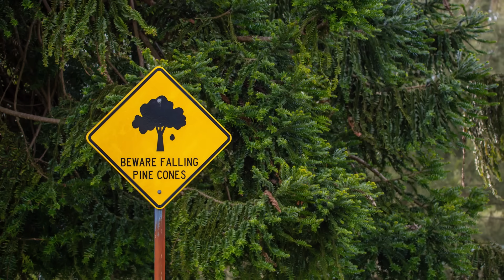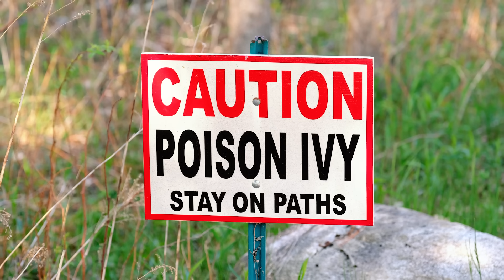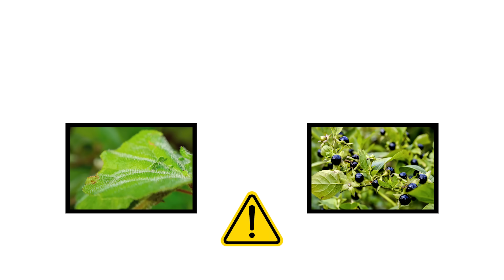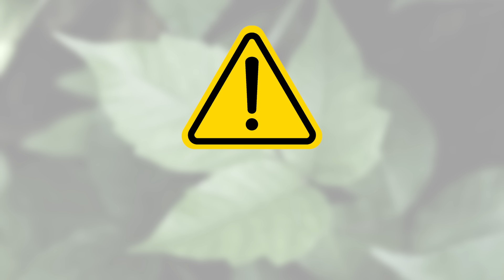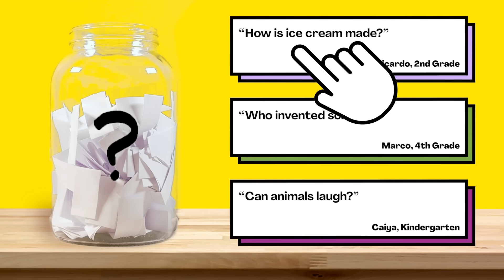What's the most dangerous plant in the world?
Are your kids wondering, "What is the most dangerous plant in the world?" This question came from Emma, a student from the United States.